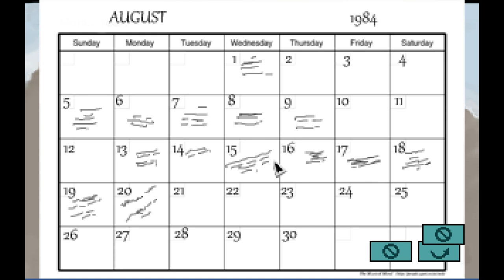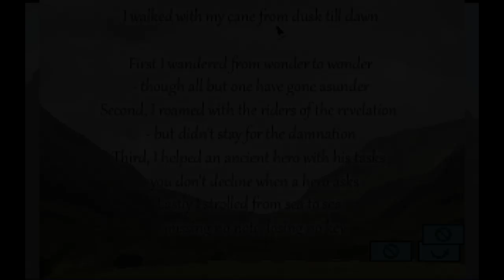The Samaritan Paradox (Ep. 4 - Swaydough)